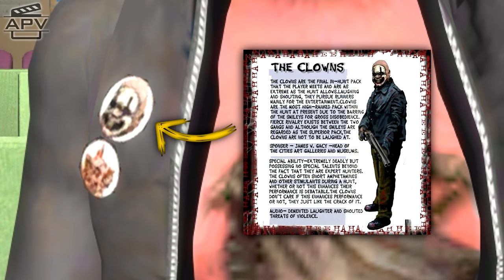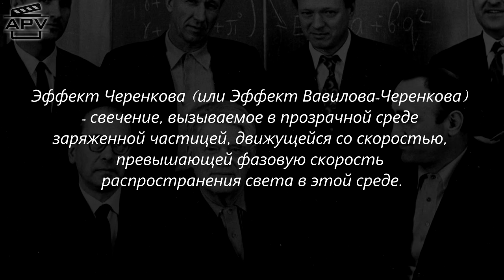10 малоизвестных фактов о GTA IV (№4)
🎬 Четвёртая подборка любопытных и не особо распространённых фактов об игре GTA IV. Это необычные детали и мелочи из разных областей: объекты/текстуры, геймплей, сюжет, звуки, баги/ошибки, пасхалки, отсылки, секреты и прочее.